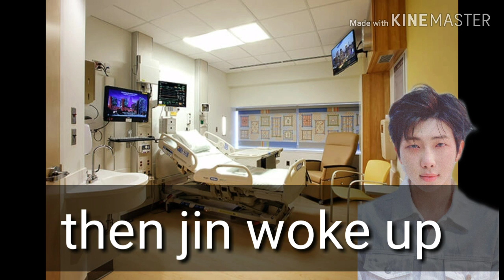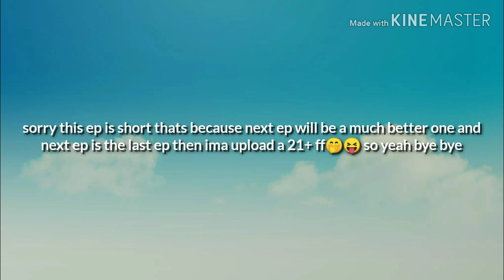"played feelings" namjin ff ep 6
Sorry again this is short next ep I promise will be a good last ep